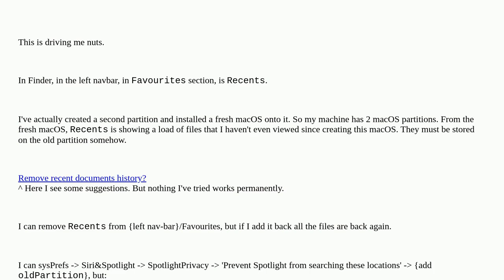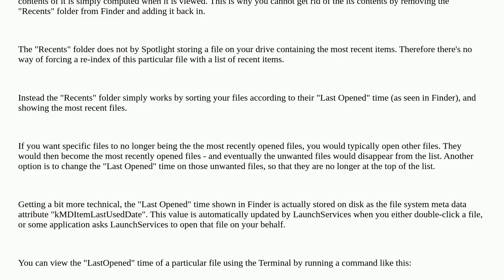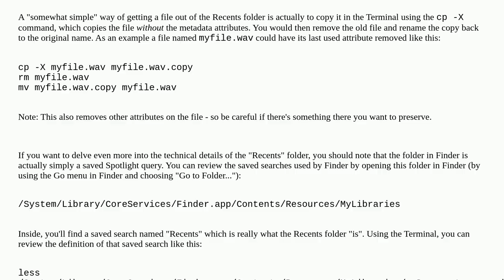Apple: Can I permanently erase 'Recents' folder contents (without removing the actual files)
Can I permanently erase 'Recents' folder contents (without removing the actual files)

A special thanks goes out to the awesome community

  spotlight macos